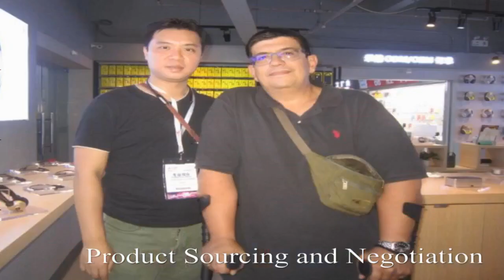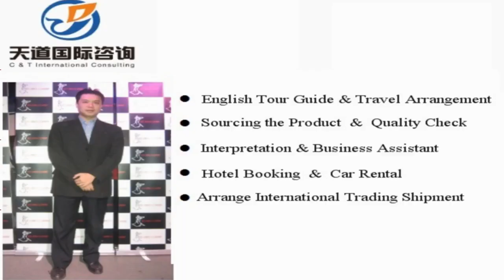Xianju Sourcing Agent, Xianju Interpreter, Xianju Translator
Vchat: huangyiyun328
Skype: michael_328_2

Hi, This is Michael,  a professional interpreter/translator, sourcing agent, business assistant, personal travel tour guide in Xianju city, Zhejiang Province, China.

Our Detailed Services:

1. Sourcing--could guide you to the wholesale markets and factories for sourcing products with your price and high quality easily !

2. Quality control -- to stay in factory during manufacture to make sure the factories are according to the request production from your side.

3.Shipping -(Express/Air/CONTAINER) -- arrange shipment and work out customs documents and certificates such as packing list,commercial invoice,Certificate of Origin

4. Translation & Interpretation -- follow customer to any city in China ,be your own translator or interpreter. Conference Interpretation(simultaneous/consecutive interpretation),etc.

5. Business Assistant – manage day-to-day operations of business and help keep everything running smoothly.

6. Market research Service: gather information about target markets for our client for helping their business strategy.

7. Travel Arrangement and Plan:  Provide the best itinerary for our client’s trip.

8. Personal tour Guide Service: Provides assistance, information on cultural, historical and contemporary heritage to people on organized tours

9. Car rental—driver service and car pick up anywhere in every city of China.

10. Flight & Train Booking

11. Hotel Booking

12. Business Consultant:  provides professional or expert advice in the fields like Marketing, Export and Import, Human Resource, Public Relationship, Government Policy, Marketing Research, Company Set Up.

Wechat: huangyiyun328
Skype: michael_328_2